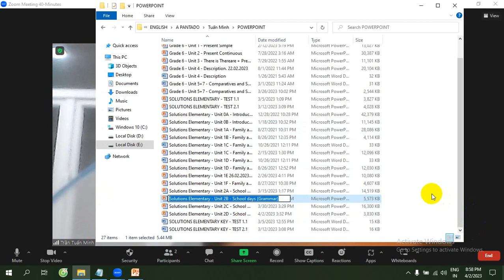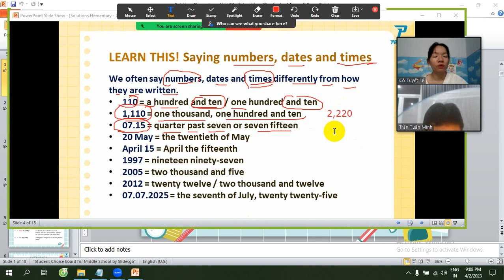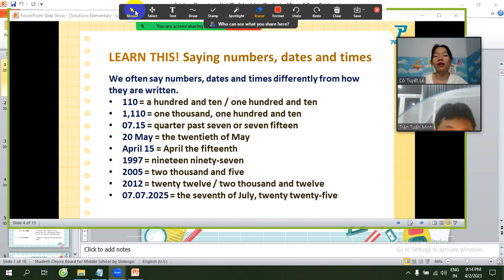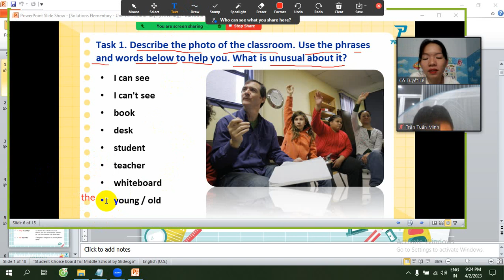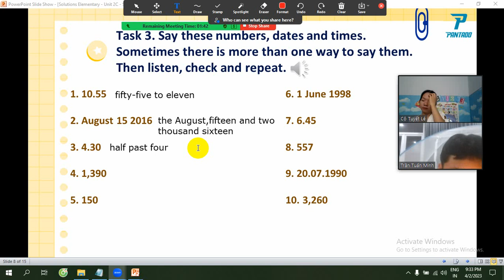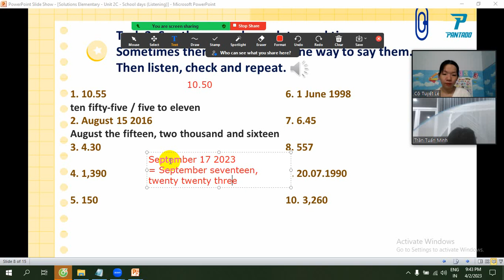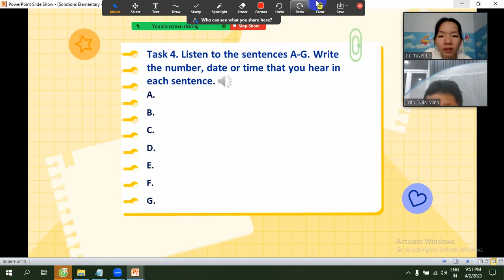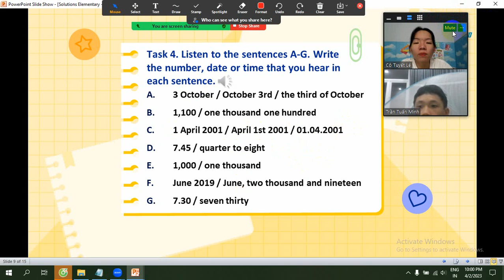PK2212083 02 04 2023 UNIT 2B TRẦN TUẤN MINHSolutions Elementary Unit 2C School days Listening